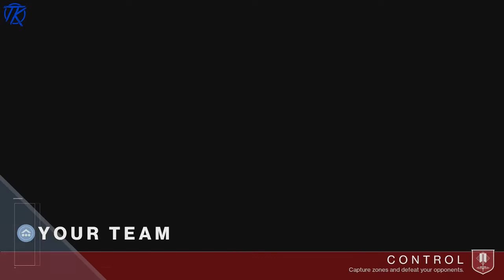7CR Ep1: So it begins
Welcome to 7th Column Radio hosted by Tiberkat and Fates_Pyro! We are both Destiny veterans that love the crucible and love working on improving in Destiny PVP. In the podcast we talk gun balance, strategy, changes in game that will affect PVP, and improving your game.